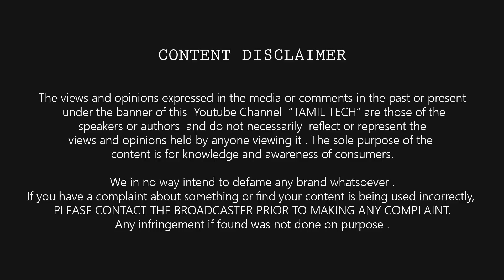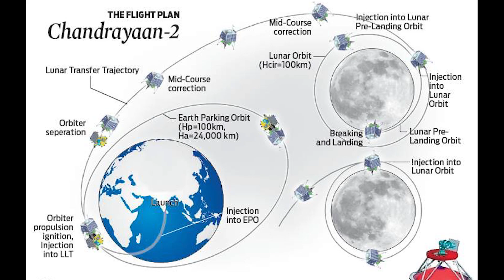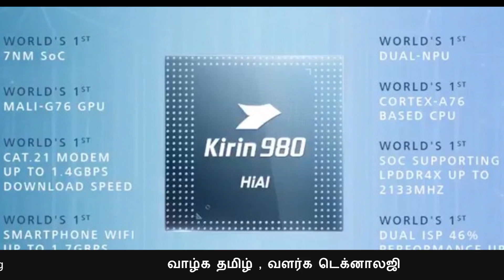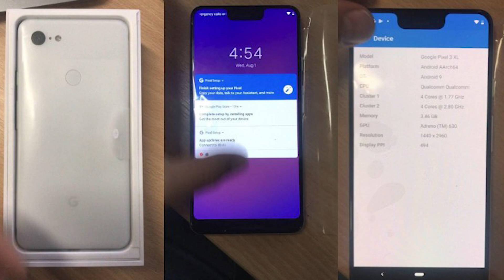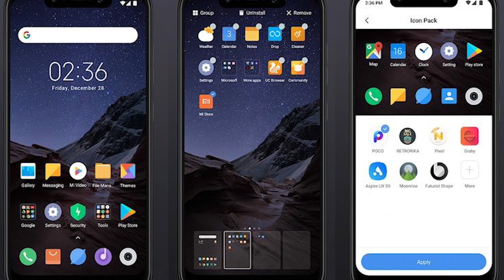Prime #69 : Aadhar Risk , pixel 3 , Mi pay , Whatsapp Fake , ISRO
Tamil Tech Prime News  #69 : Aadhar Risk , pixel 3 , Mi pay , Whatsapp Fake, ISRO, India Post,